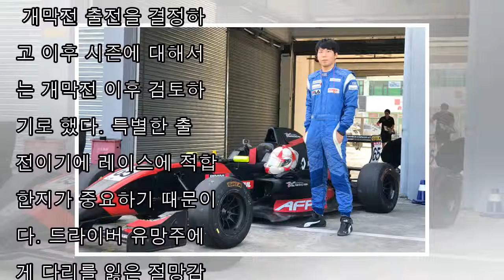다리 절단사고 카레이서 유망주 "포기란 없다!"